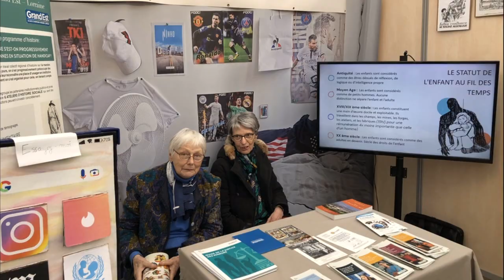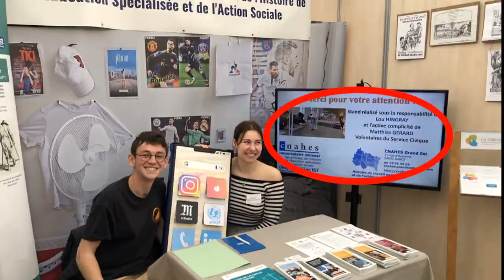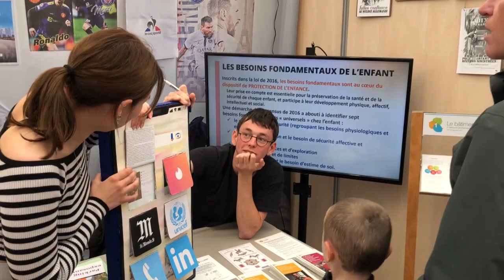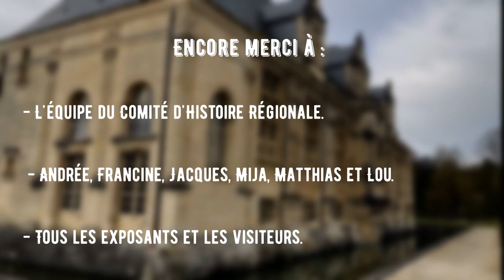Interview de Lou Hingray et Matthias Gérard, CNAHES Grand Est